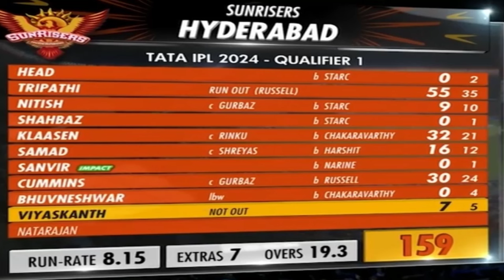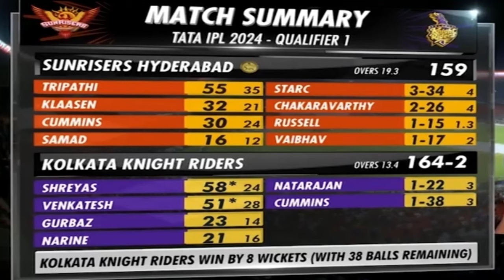সানরাইজার্স হায়দরাবাদকে ৮ উইকেটে হারিয়ে ফাইনালে উঠেছে কলকাতা নাইট রাইডার্স। KKR vs SRH IPL match